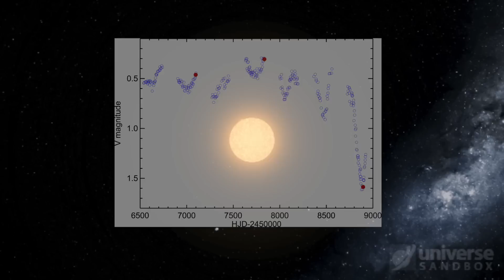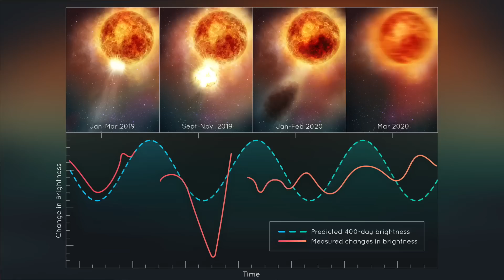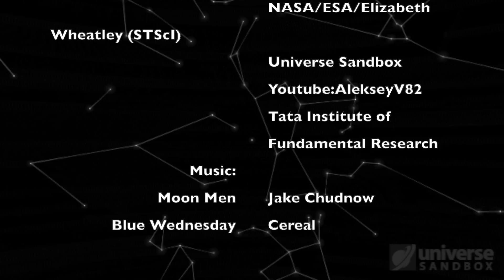Something *SHOCKING* is happening on Betelgeuse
Every ones favourite star Betelgeuse is going through some changes, she might not even make it to the end of this video (probs will). But seriously it is nearing the end and it's going to be a wild ride.

Follow me anywhere you consume your content :)

Image/Video assets:
  NASA/JPL/GODDARD
  ALMA (ESO/NAOJ/NRAO)
  /E. O’GORMAN/P. KERVELLA
  NASA/ESA/Elizabeth Wheatley (STScI)
  Universe Sandbox
  Tata Institute of
  Fundamental Research